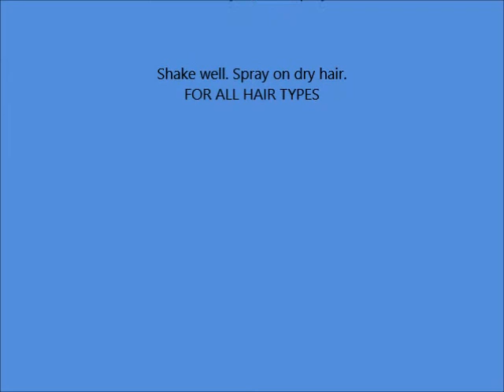moroccanoil Dry Texture Spray 5 4 OZ